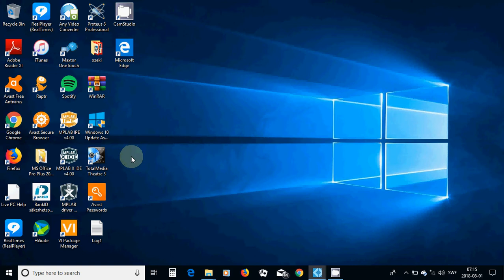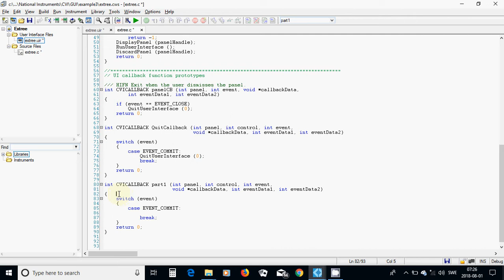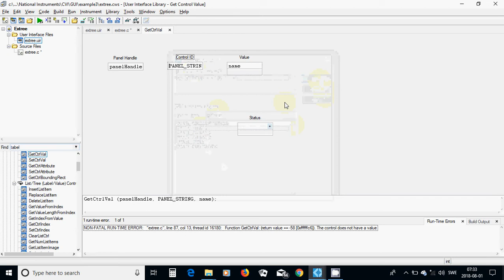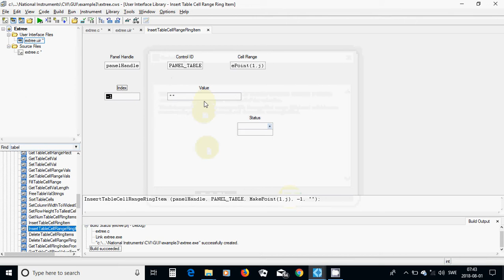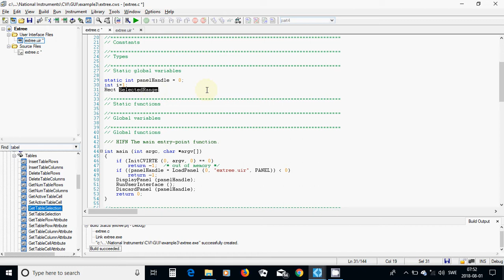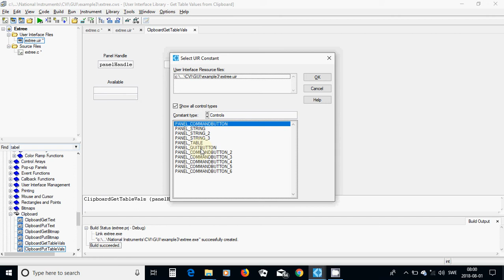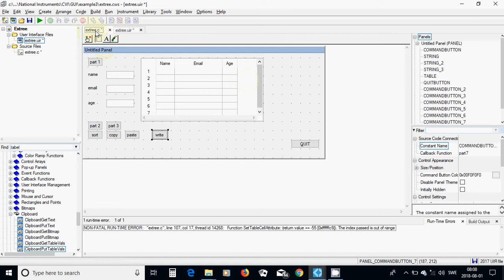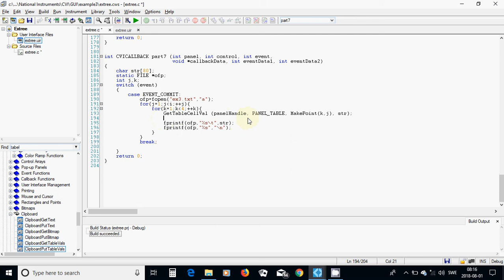52 C Programming GUI tabel and its functions